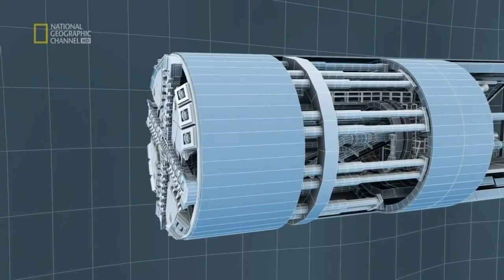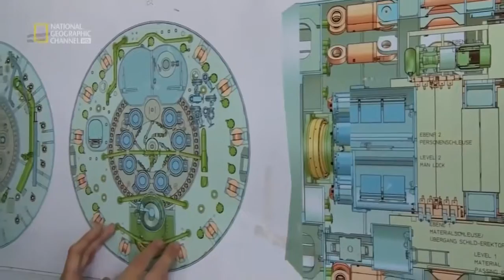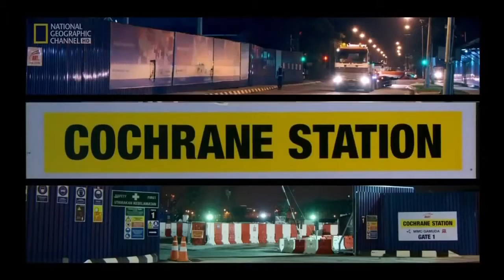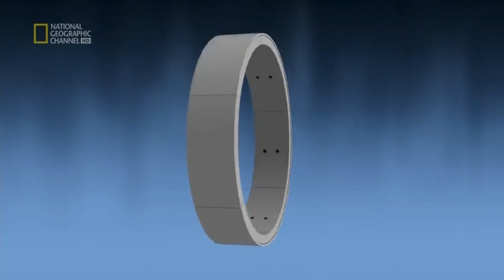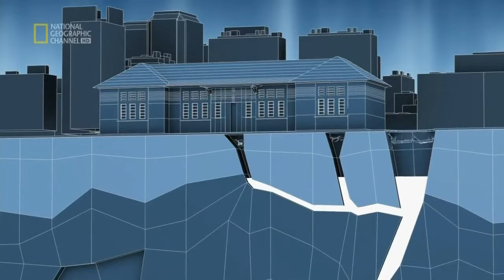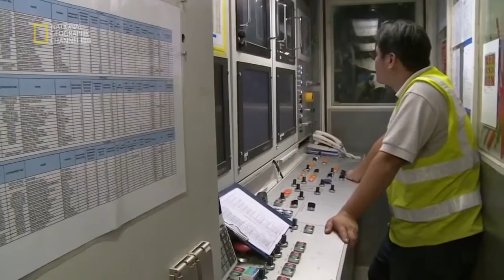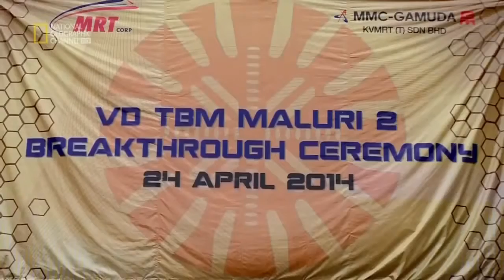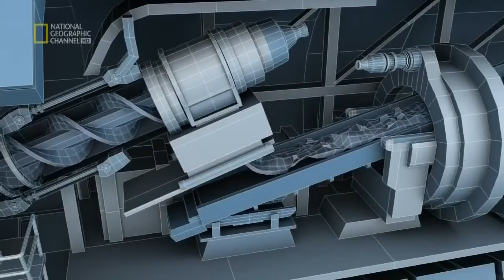National Geographic Megastructures MRT Malaysia Urban Diggers BBC Documentary History